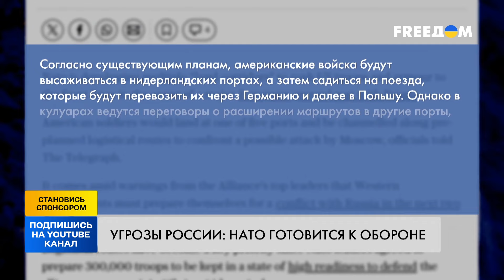РФ НАПАДЕТ на НАТО в конце 2024 года? К чему готовится альянс?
НАТО начало разрабатывать план ответа на возможную военную агрессию россии. Где планируют высаживаться американские войска? Как страны НАТО готовятся к обороне? Подробнее расскажем в нашем видео.